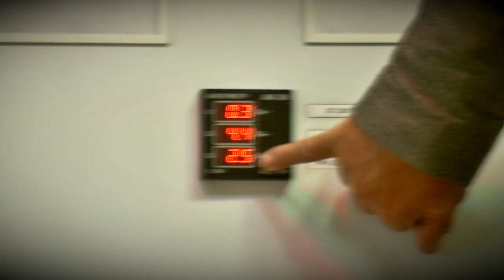В Твери полным ходом идёт ремонт на Московском шоссе